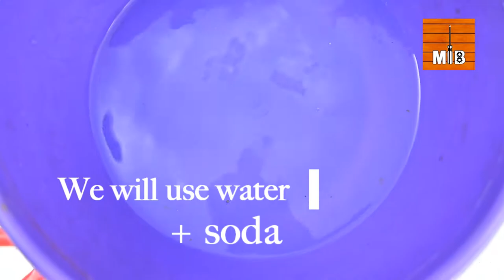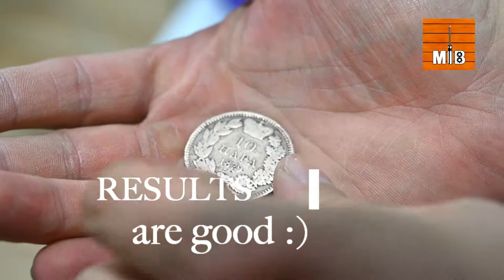142 YEARS OLD COIN RESTORATION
In today's video, you will see 142 YEARS OLD COIND RESTORATION

This is an old coin, from Serbia.

In Serbia liberated from Turkish rule, the copper coins of Mihailo M.
Obrenovic was “the first Serbian coins minted after the medieval coins”, which
were, however, “put into circulation after Mihailo’s unfortunate demise”, at
the beginning of Prince Milan’s reign. The coins of Prince Milan are specific
because they were the first coins to bear the inscription dinar, named after
the medieval coins used in the Serbian states. The silver 1- and 2-dinar and
50-para coins were minted in 1875 in the first years of the adult Prince Milan
Obrenovic’s reign, whereas the silver 50-para, 1-, 2- and 5-dinar coins, the
copper 5- and 10-para coins, and the gold 20-dinar coins, were minted in 1879,
as the crown to the final independence of the Princedom of Serbia from the
Turkish rule.